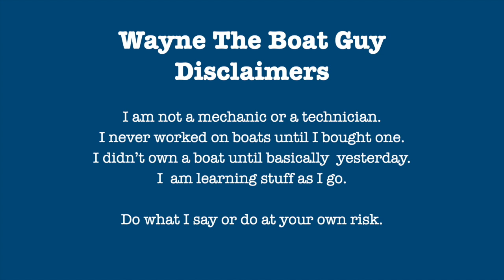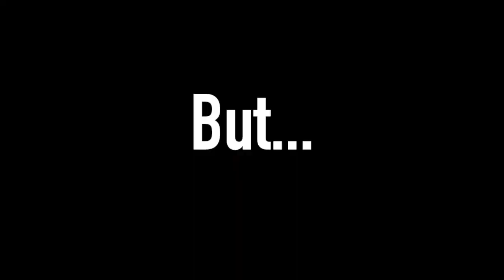Cheap Old Pedal Boat - Will It Float or Sink? Paddle Boat from a Summer Camp !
Pedal boat - I bought a very cheap old pedal boat and clean it up to see if it floats. Paddle boats, or paddle wheel pedal powered boats are quite common at summer camps and tourist destinations and I rescued a Sea Venture pedal boat that was sitting in the weeds for years! I power wash the small pedal boat, clean it up and check it out to see if it floats and if this pedal powered boat is functional and works as it should. Is it pedal boat, paddle boat or peddle boat?

What should I do with this pedal boat? Should I get rid of it, restore it, or convert it to electric drive  - or do something else with it? This old paddle boat was made by a company called Aventureglass and this pedal boat is a Sea Venture 4 person pedal powered boat commonly found at camps, resorts or tourist places. Who wouldn't love a really cheap old pedal boat?

00:00 Introduction
01:45 Showing my wife the gross old pedal boat
03:09 Cleaning up and power washing the pedal boat
05:35 Can I get the little paddle boat on my trailer?
07:11 Getting the old pedal boat launched and performing a sea trial!
09:06 Conclusion and what should I do with this old pedal boat?

You can buy Bar Keepers Friend on Amazon!